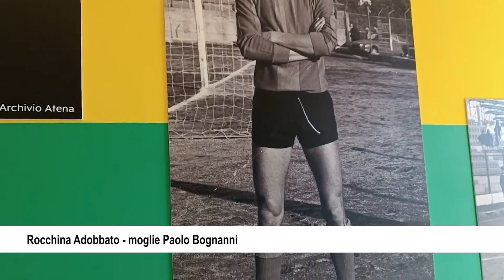ATENA LUCANA INAUGURATO CAMPO DA CALCIO PAOLO BOGNANNI